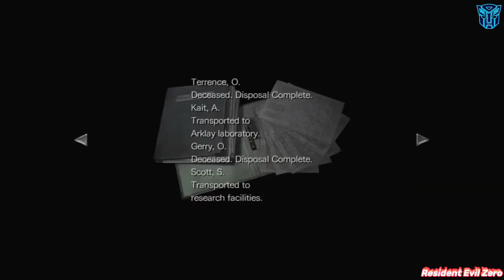RESIDENT EVIL ZERO Walkthrough Gameplay Part 9 - Hunter (REZ)